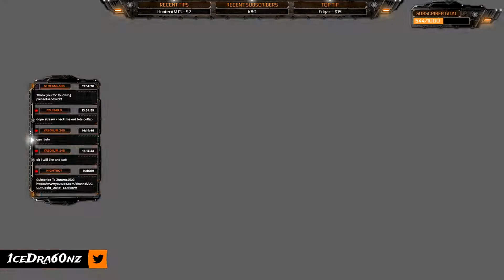My IronSide Pc Contest Video Submission!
Hey Guys And Welcome Back To TheVideo, I Need Your Help. IronSide Is Giving Away A Gaming Pc To One Lucky Winner And I Need You All To Tweet At Them Say Why I Should Win This

HELP ME OUT AND DONATE AND U WILL BE SHOUTED OUT ON STREAM

My Upload Schedule In EST▼
Monday: 1:15pm